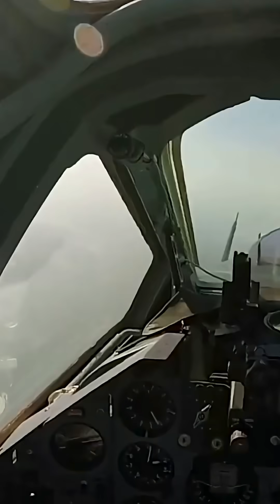This Jet Uses Lasers to Stop Missiles!